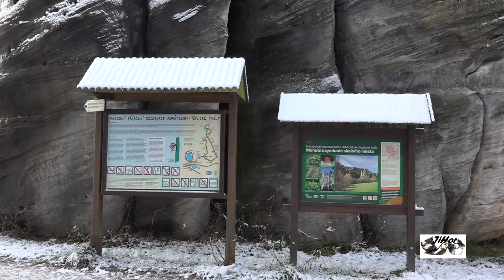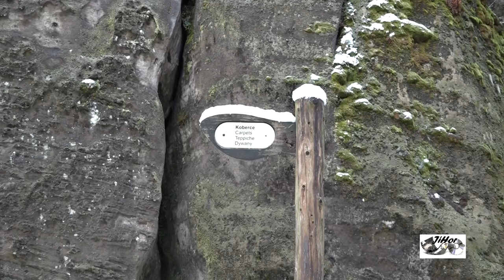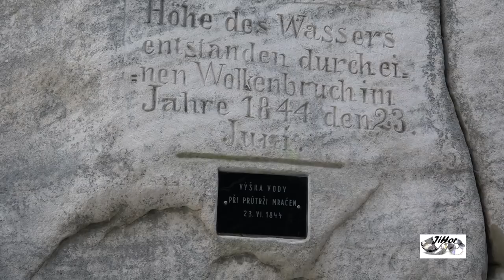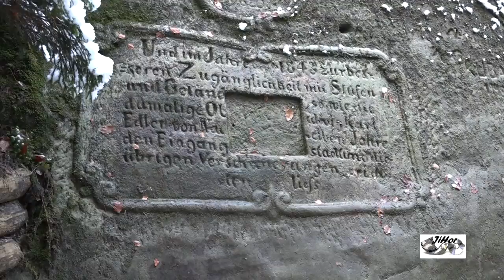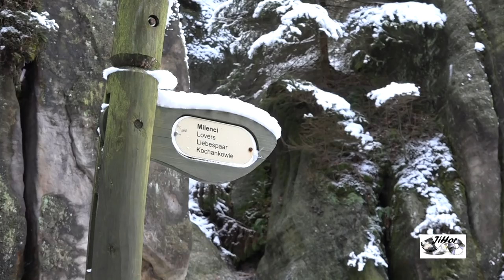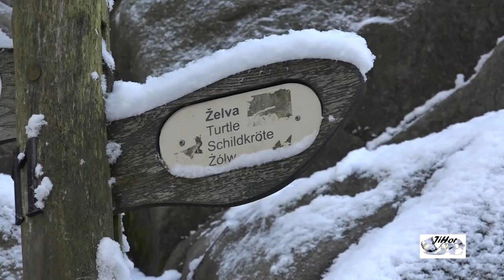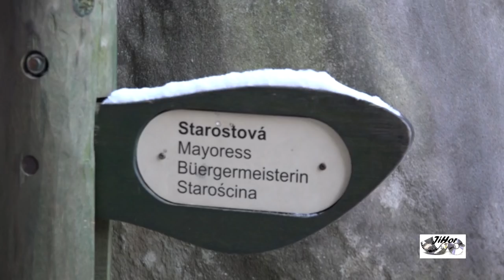Adršpašské skály 2017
Hudba : Phaeriss - Zpívání skal